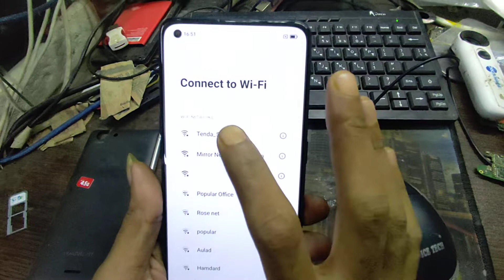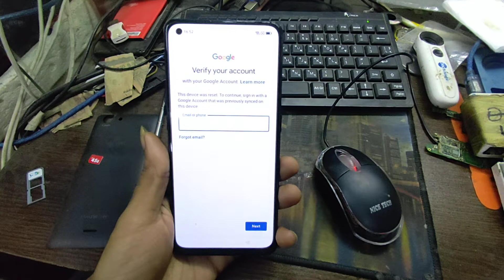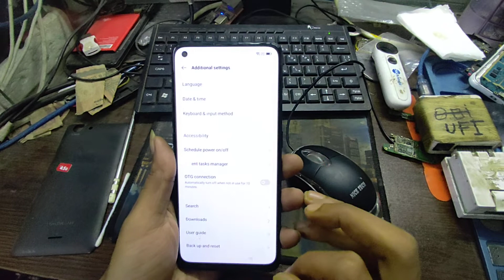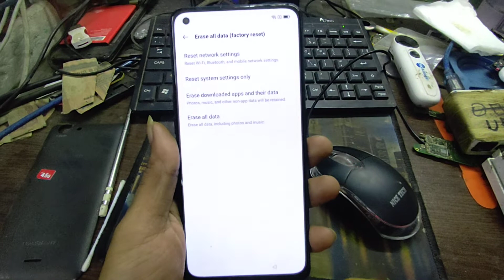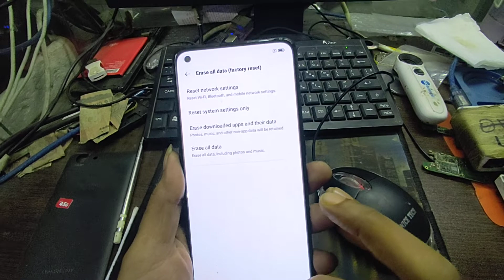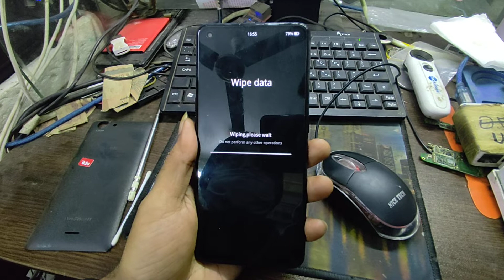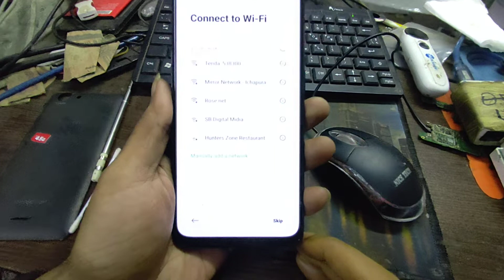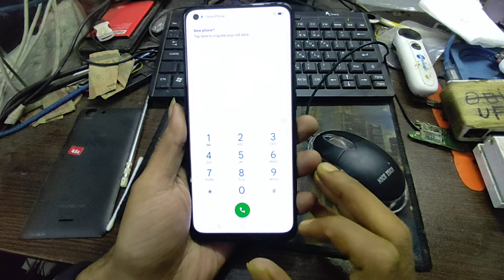Oppo A95 (CPH 2365) Android 11 FRP Bypass New Method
Welcome to GSM Solution BD

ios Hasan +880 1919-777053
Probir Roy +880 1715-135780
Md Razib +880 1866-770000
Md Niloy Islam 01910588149